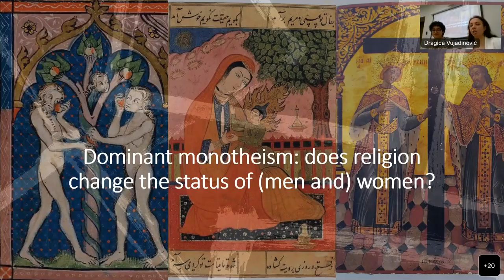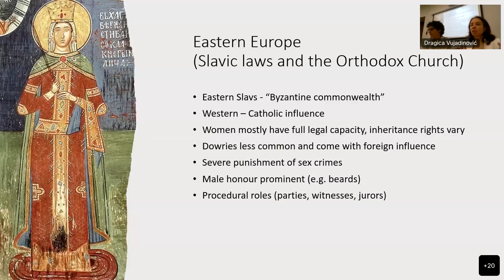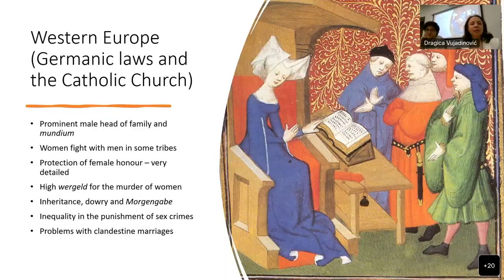Gender Issues in Comparative Legal History 2: Gender Roles and Relations in the Middle Ages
Optional Course: Gender Issues in Comparative Legal History
Lecture 2 - Gender Roles and Relations and the Legal Position of Women in the Middle Ages
Assist. Prof. Dr Nina Kršljanin
Assist. Una Divac, MA